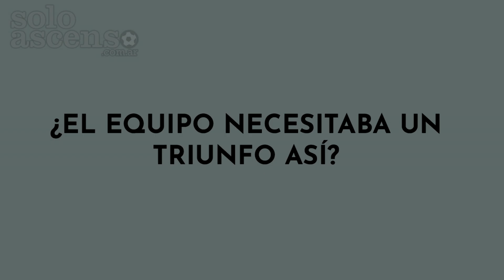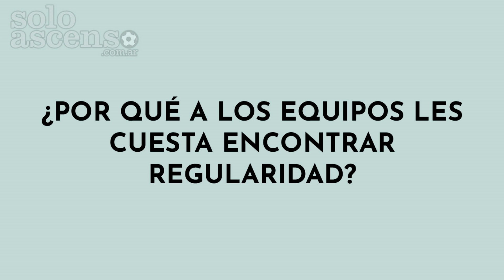JAURENA: "Es un TRIUNFO MUY IMPORTANTE, veníamos con una RACHA NEGATIVA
Luego de que Alvarado haya vencido a Patronato, Sebastián Jaurena conversó en exclusiva con Solo Ascenso.

Entrevista: Diego Fernández.

SOLO ASCENSO - SITIO WEB LÍDER EN EL FÚTBOL DE ASCENSO EN ARGENTINA